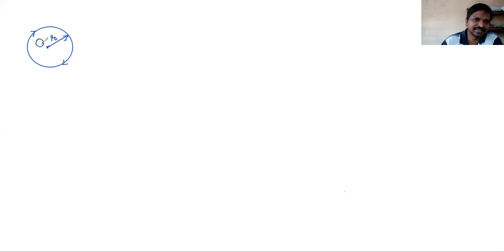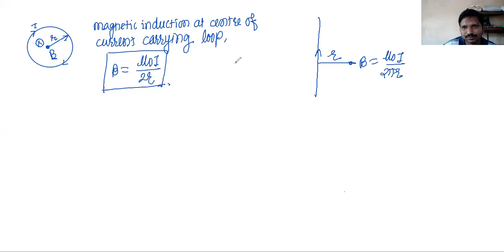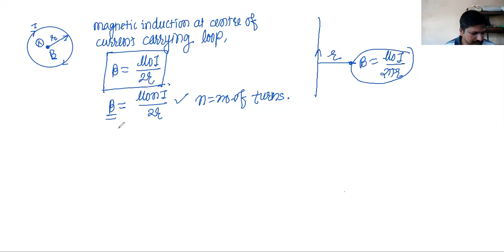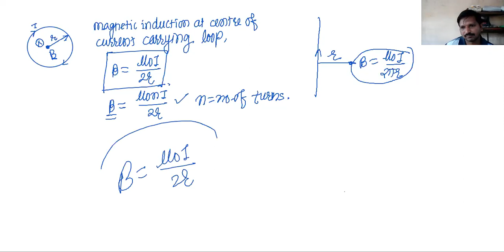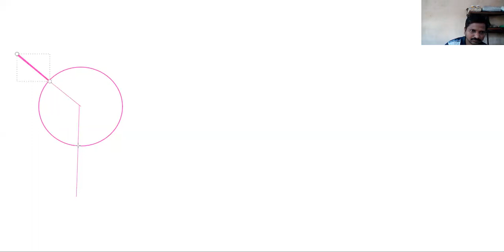mag effect 13